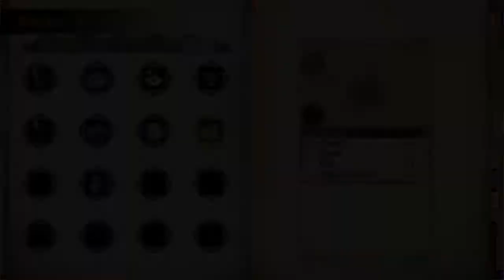Let's Play Atelier Lydie & Suelle The Alchemists and the Mysterious Paintings (Part 27)